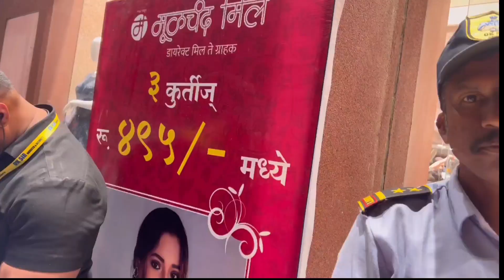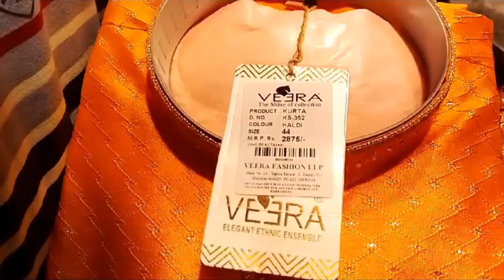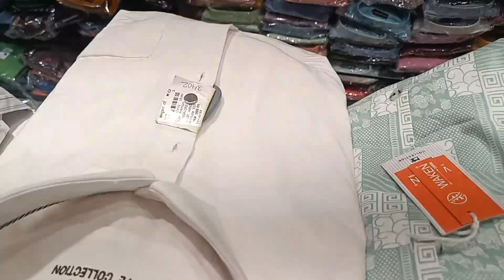मुळचंद मिल पुणे mulchand mil wholesale saree and kurta shop 50%off Diwali offer. clothes